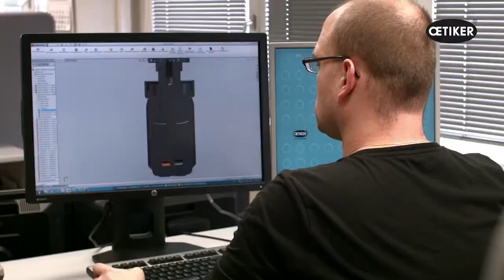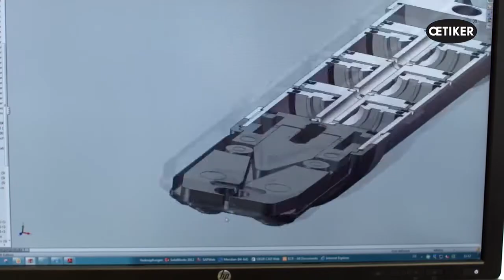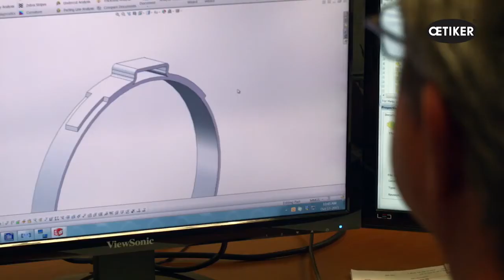Oetiker Bağlantı Çözümleri | Oetiker Connectivity Solutions